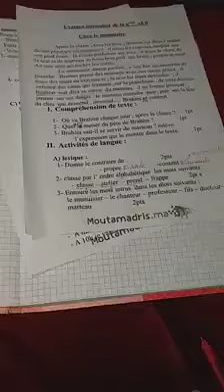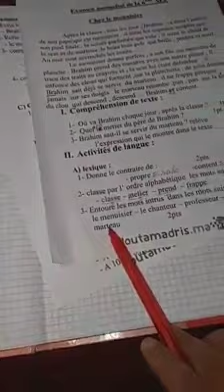الخامس
الرابع
الثالث
السادس
الأولى إعدادي
خيار فرنسية
biof